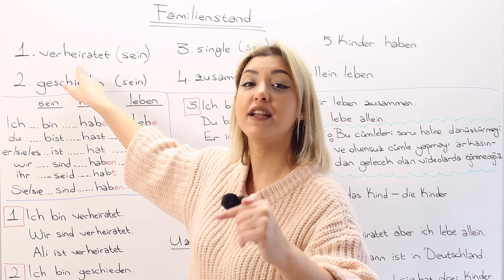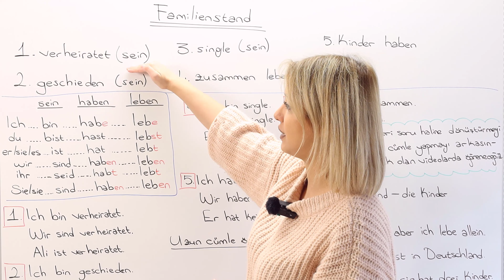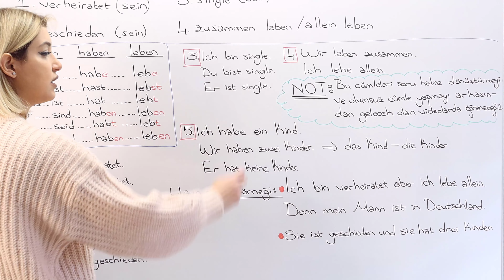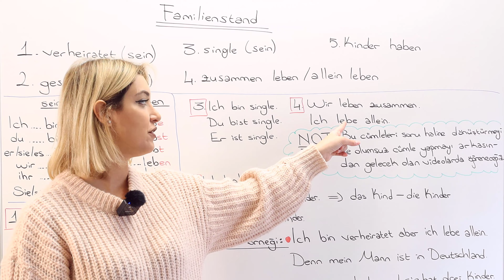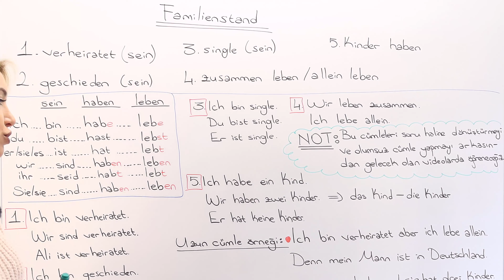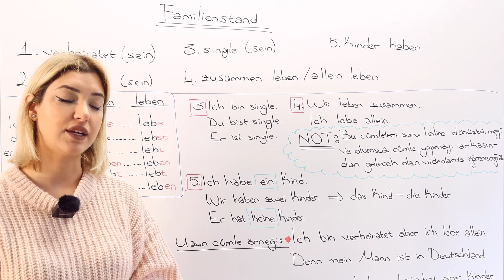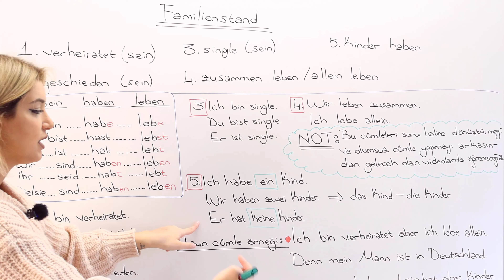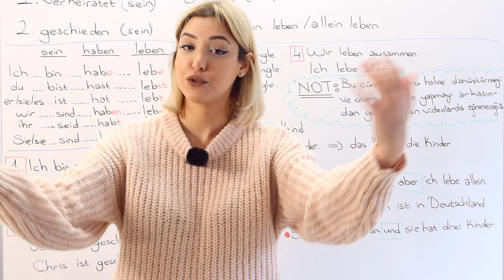Almanca Medeni Hal (Familienstand) - Aile Durumu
Evli, bekar, boşanmış olma yani Almanca medeni haller ve ailevi durumlarından nasıl bahsederiz? İşte bu videoda Almanca ilişkilerimizden ve özel hayatımızdan temel bazda kolayca bahsetmeyi öğreniyoruz.

Almanca öğrenme yolculuğuna çıkan herkese merhabalar! Benim adım Begüm ama çocukluğumdan beri herkes bana Begi der. Ben Almancayı 20 yaşından sonra üniversitede öğrendim. Yani seni en iyi ben anlarım! Hangi zorlukları çektiğini, kafanı nelerin karıştırdığını, çıkmaza düştüğünde o kurtulamama hissini ve hatta "Ben bu işi beceremiyorum, aptalın tekiyim galiba!" düşüncelerini ben de yaşadım. En kolay ve en hızlı Almanca öğrenme yöntemi nedir biliyor musun? Türkçemizi iyi bilmek. Ana dili Türkçe olan herkes Türkçeyi iyi biliyor anlamına gelmez. Türkçe dil bilgisi kurallarını bilirsen, Almanca dil bilgisini anlaman da kolaylaşır. Türkçe kompozisyon yazabiliyorsan, Almanca kompozisyon da yazabilirsin. Türkçe mektup yazabiliyorsan, Almanca mektup da yazabilirsin. Dolayısıyla ilk adım kendi ana dilini kurallarıyla bilmek, daha sonra elbette istikrarlı çalışmak. Ben sıfırdan Almanca öğrenip Almanya'da Almanca öğretmeni olabiliyorsam sen de başarabilirsin! Yeter ki iste ve çalış!

Sevgilerimle
Almanca öğretmenin Begi Begi